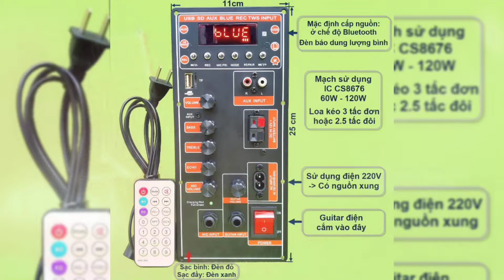Loa kéo DSP Đại Phú|bộ mạch loa kéo 3 tấc đơn 3 đường tiếng âm thanh cực hay- mạch CS8676 NGUỒN XUNG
Mạch loa kéo 3 tấc đơn 3 đường tiếng CS8676 công suất 120W có nguồn xung 220V kèm Bass 3 tấc màng xanh + Treble 250 + Mid 5.5 inch và kèm Micro – Guitar điện
Bộ mach bao gồm: 1 cặp Mic UHF SET tần số + 1 mạch loa kéo CS8676 có nguồn xung + phụ kiện (remote + adapter sạc + dây bình ắc qui + dây loa) + 1 loa Bass 3 tấc + 1 loa Mid 5.5 inch + 1 Treble 250 6 ôm
Đặc điểm nổi bật:
- Mạch loa kéo CS8676 có nguồn xung – phiên bản mới nhất có nhiều đặc điểm mới và ấn tượng:
 Bluetooth thế hệ mới đáp ứng âm thanh ngõ ra tốt. Có đèn báo dung lượng Bình để giám sát trạng thái Bình ắc qui
Có nguồn xung 220V để cấp điện cho mạch và sạc bình. Do vậy mạch có thể chạy điện trực tiếp 220V hoặc Bình ắc qui 12V
Sử dụng được cho Guitar điện. Có 1 lỗ cắm 6.5ly cho Guitar điện và 1 Volume chỉnh GT.Vol
Sử dụng IC CS8676 cho âm thanh mạnh, uy lực và chất âm hay. IC được tản nhiệt đầy đủ nên tải được Full công suất
Chi tiết sản phẩm:
- Kích thước tấm sắt: 11 x 25 cm. Chiều cao mạch 5cm.
- Ngõ ra 1 kênh Mono, công suất: 60W 8 ôm – 120W 4 ôm. Chuyên dùng cho loa kéo 3 tấc đơn hoặc 2.5 tấc đôi
- Cắm điện 220V để cấp điện cho mạch và sạc bình tự động. Sạc tự động ngắt. Sạc đầy: đèn xanh, Đang sạc: đèn đỏ
- Ngõ ra LED GND  để lắp Led nháy theo nhạc
- Sản phẩm bao gồm: 1 bo mạch CS8676  nguồn xung + 1 Remote + 1 dây bình ắc qui (lắp trên mạch) + 1 dây ngõ ra loa (lắp trên mạch) + 1 dây lắp Micro không dây (lắp trên mạch) + dây nguồn 220V
Chi tiết về loa các combo: bao gồm 1 loa Bass 3 tấc + 1 Treble 250 trở kháng 6 ôm + 1 Mid 5.5 inch
Bass 3 tấc màng xanh:
- Công suất 80W – 150W trở kháng 4 ôm : thông số chuẩn, loa chuyên nghiệp cho loa kéo cho âm thanh hay, Bass mạnh, độ vang xa. Từ 120 coil 44
Loa Mid 5.5 inch:
- Công suất 25W 4 ôm.Từ 70mm
- 2 lỗ bắt vít: 12.5cm, phủ bì: 14cm
Loa Treble 250 kèm phễu
- Trở kháng loa 6 ôm loại Treble chuyên loa kéo. Tiếng Treble hay, cực bén.
- KT phễu: 12 x 12cm, lỗ bắt vít 9 x 9cm
Chi tiết về bộ Micro: 1 cặp Mic UHF SET tần số
- Micro UHF, tần số 660Mhz – 827 Mhz
- SET được tần số
- Chất liệu kim loại